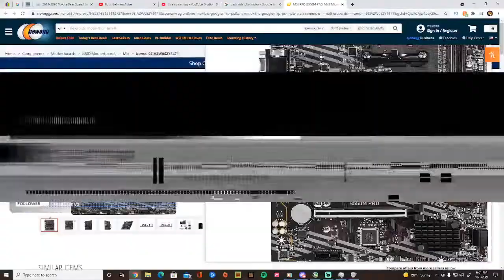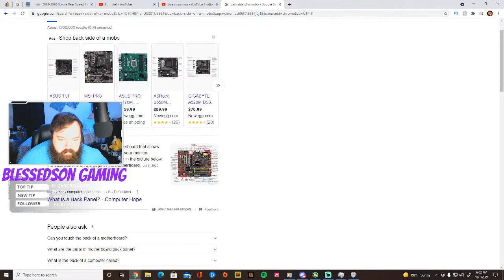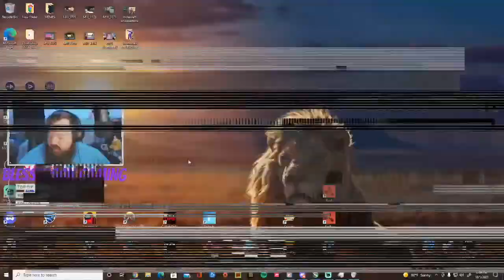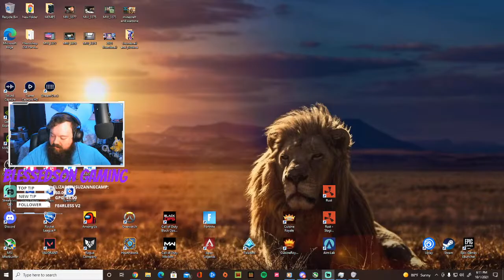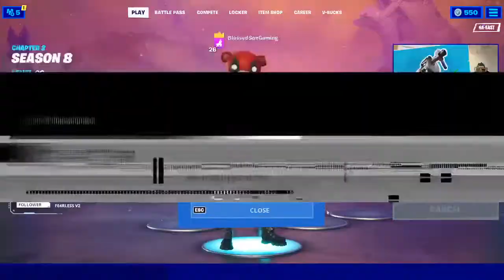Fortnite!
Verse Of The Day: 1 Corinthians 16:13-14 NIV

Today I'll be playing Fortnite!! feel free to jump in the live chat and hangout. I hope you all enjoy the stream!